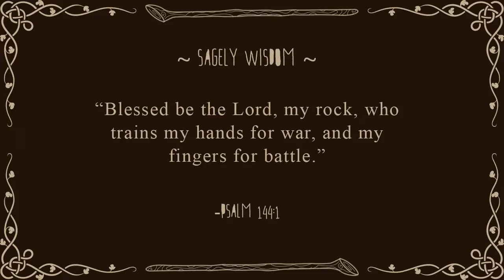Minecraft: Pixelmon: DeciMon SMP: Episode 16: Offensive Strategies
Check out the other awesome members of the DeciMon Survival Pixelmon server at our website!

DeciMon is a Private Whitelisted server and is NOT currently accepting applications or new members.